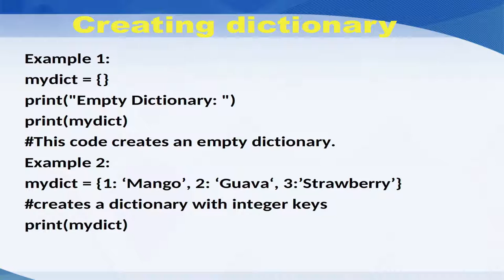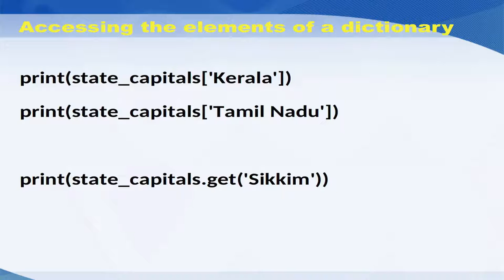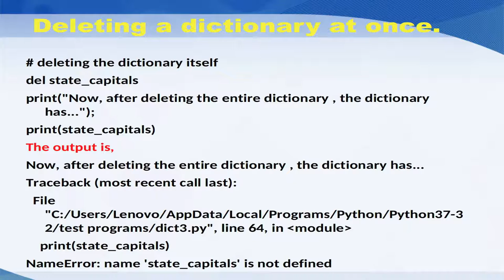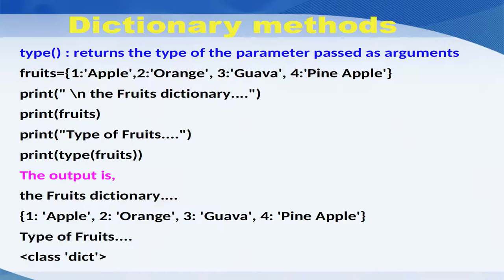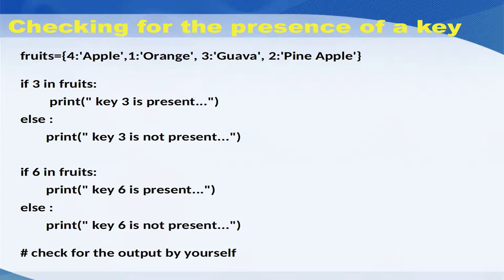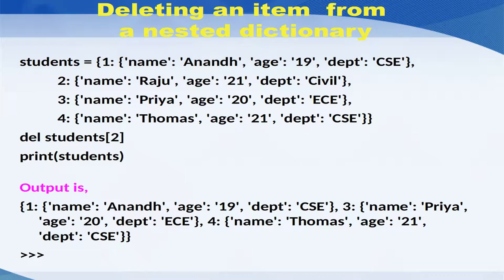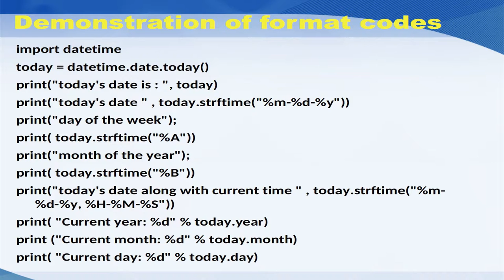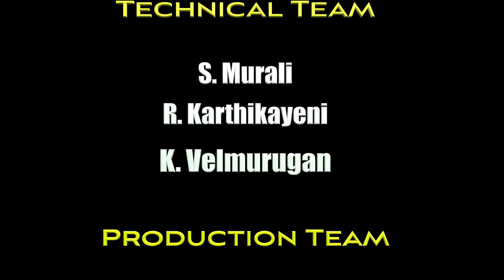PSAPP 25 Dictionary, Date and time